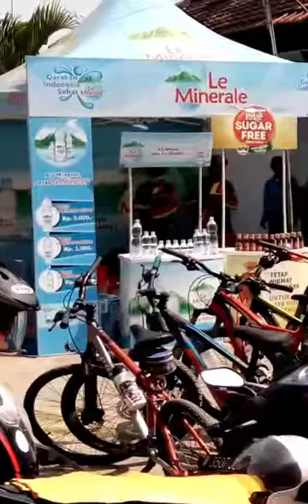Awass ada manusia bertopeng..... !! 🤭